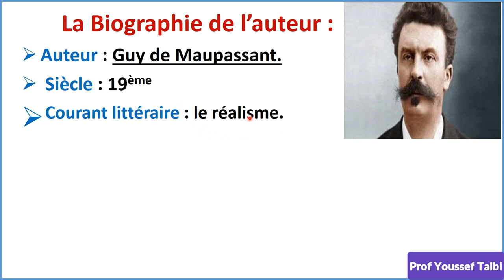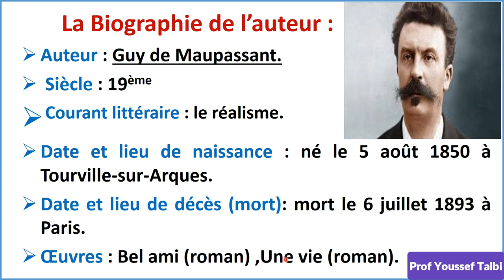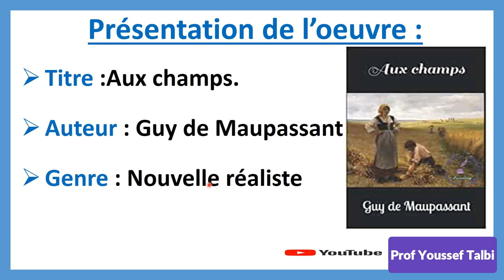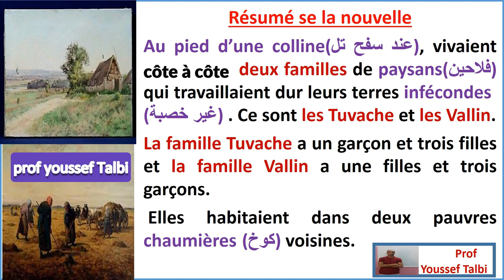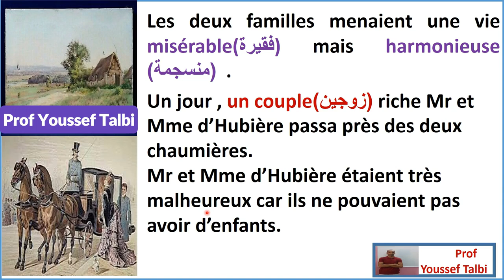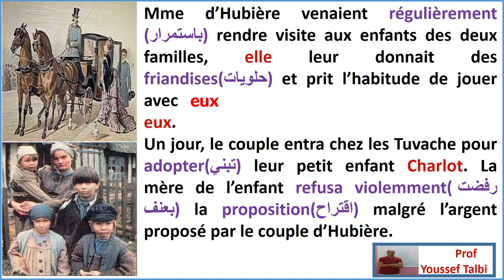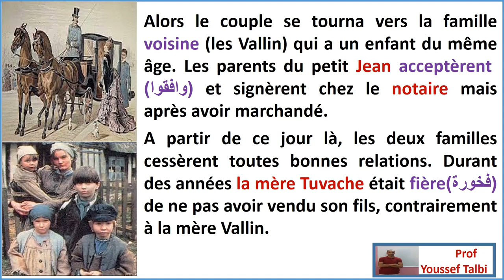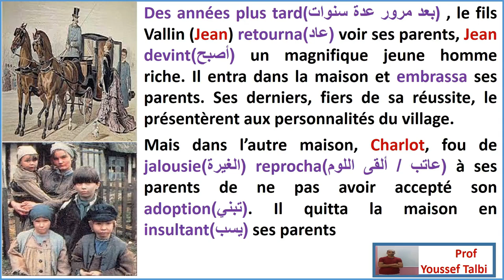Aux champs : fiche de lecture et résumé جذع مشترك فرنسية